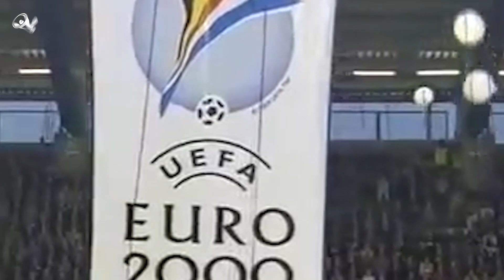Angleterre 🏴󠁧󠁢󠁥󠁮󠁧󠁿 L'Echec de la Golden Generation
Wayne Rooney, David Beckham, Steven Gerrard, Franck Lampard, Paul Scholes, Rio Ferdinand, John Terry, Michael Owen, Alan Shearer, tant de joueur qui n'ont pas été suffisant pour que l'Albion renoue avec le succès en compétition internationale !

Aujourd'hui l'Angleterre connait une seconde Golden Generation, tu penses que celle-ci suivra le chemin de la précédente ? 🤔

⚽️Commence à jouer à Sorare avec nous ! Megafoot t'offre tes 10 premières cartes :

Sorare est un jeu de fantasy football mondial, dans lequel les joueurs achètent, vendent, échangent et gèrent une équipe virtuelle avec des cartes de joueur numériques

Sources images :
SNTV - AP Archive
Getty Images
IconSport